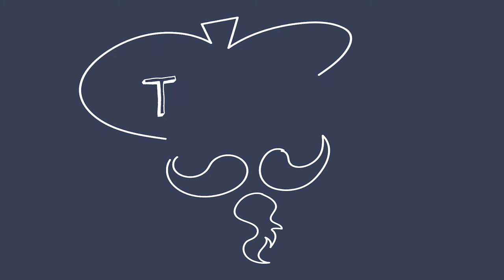29 augustus - Vandaag gaan we een vijver tekenen.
Hoe teken je nu een vijver?